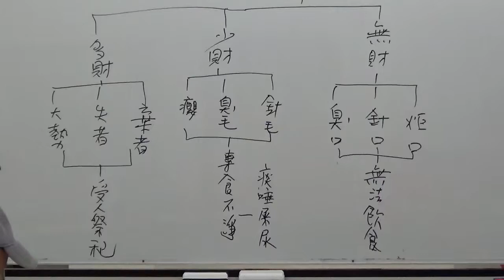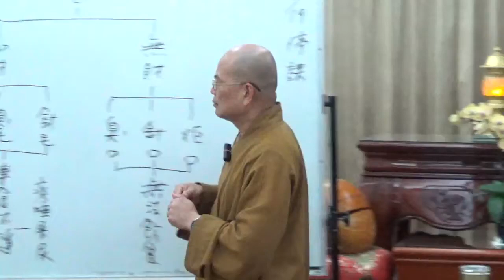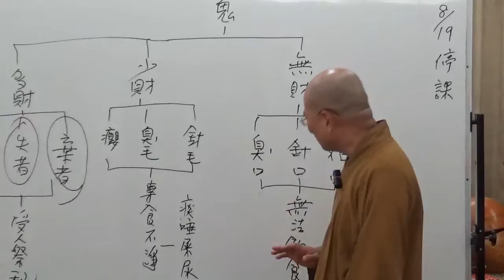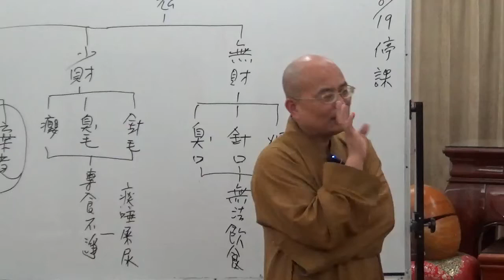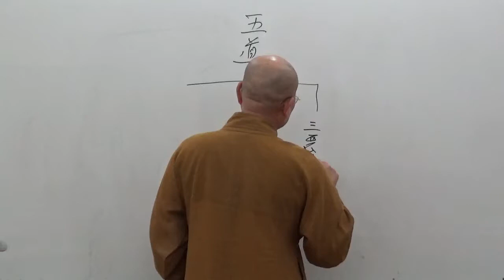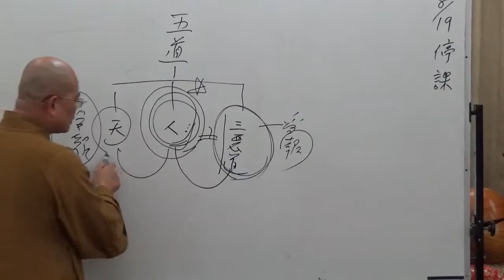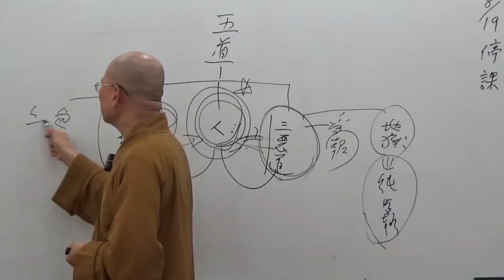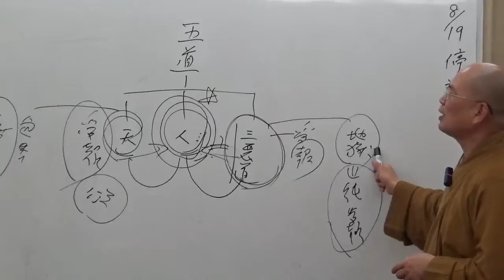成佛之道 026-2~如正法師